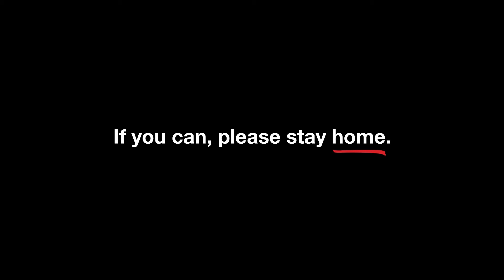Travel is Essential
A huge shout out to all essential workers nationwide, but especially to those in our own community. You are our hometown heroes. We’re grateful and proud to work alongside you!

We want to spotlight these hometown heroes, and thank them for their work on the front lines of the COVID-19 pandemic. In the comments below, please share with us who your "hometown hero" is so we can extend a big THANK YOU to them.

rabbittransit continues to operate on a reduced & modified schedule to provide service for life sustaining needs.